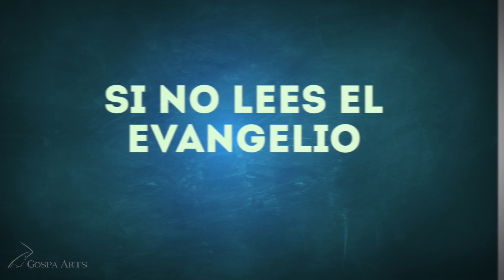Evangelio del día 09/05/2018 | ¡Hasta la Verdad plena!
Evangelio según san Juan (16,12-15):

EN aquel tiempo, dijo Jesús a sus discípulos:
«Muchas cosas me quedan por deciros, pero no podéis cargar con ellas por ahora; cuando venga él, el Espíritu de la verdad, os guiará hasta la verdad plena. Pues no hablará por cuenta propia, sino que hablará de lo que oye y os comunicará lo que está por venir.
Él me glorificará, porque recibirá de lo mío y os lo anunciará.
Todo lo que tiene el Padre es mío. Por eso os he dicho que recibirá y tomará de lo mío y os lo anunciará».